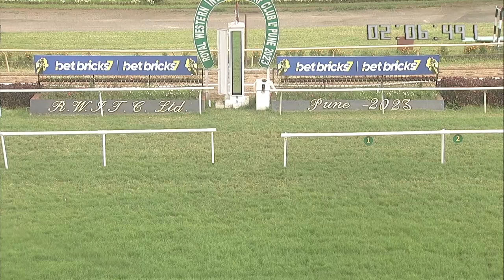AMBER KNIGHT wins The Free Press Journal Trophy